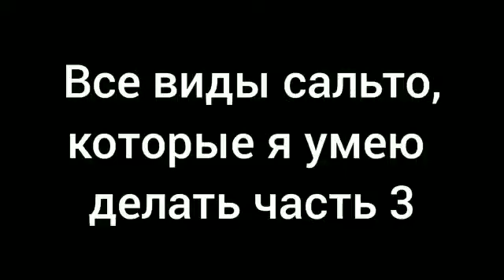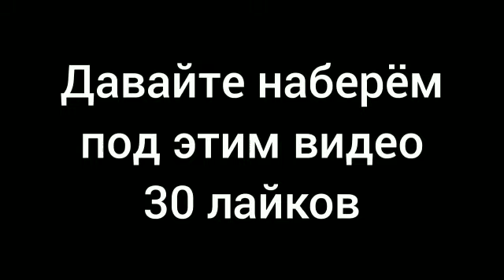Все виды сальто которые я умею делать часть 3